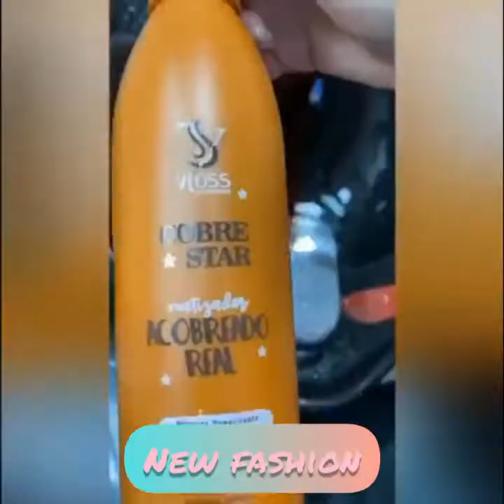قصات شعر ولا أروع مع صبغات وااااو أكيد رح تنبهروا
Dans cette video tu découvrira différente idées et inspiration pour ta prochaine coupe.